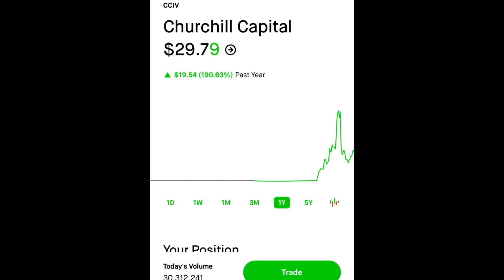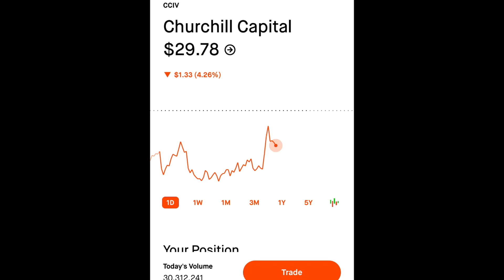CHURCHILL CAPITAL ABOUT TO EXPLODE? IS LUCID MOTORS GOING TO BE THE NEXT TESLA? BUY CCIV AT $30?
MASSIVE CHURCHILL CAPITAL STOCK ANALYSIS- SHOULD YOU BUY THE DIP ON CCIV?

Churchill capital stock has been crashing is now a good opportunity to buy the dip? Should you invest in Churchill capital? There has been some big news in the ev game! CCIV is rumored to merge with lucid motors another upcoming ev company this could actually be huge and a lot of people are wondering if cciv stock is worth the investment at $50!  think it is worth the investment I do think this stock does have a lot of explosive potential and if the merger does go through with Churchill capital and lucid motors this stock has a lot of explosive potential. Ev companies have been growing a lot the last couple of years and that growth is not going to stop here I still expect a lot of growth from these big time ev companies and Churchill capital and lucid motors is no different!!